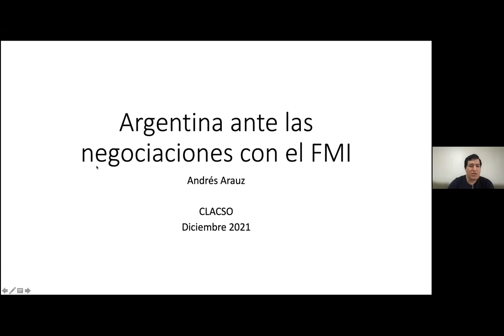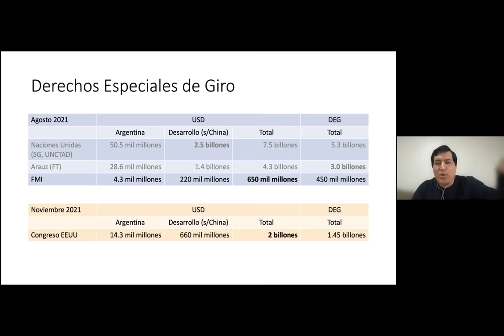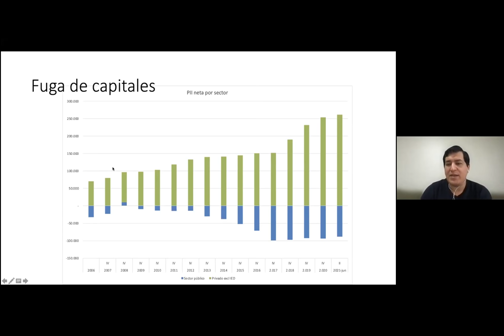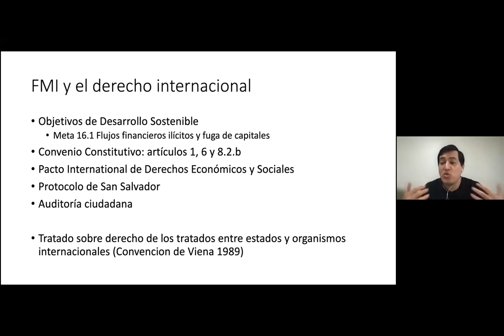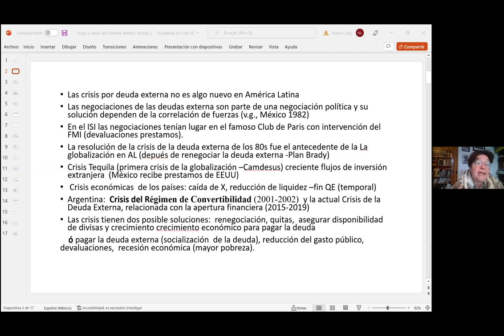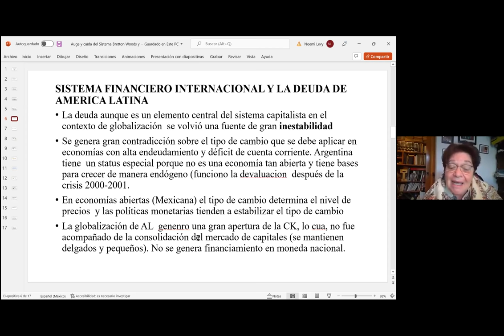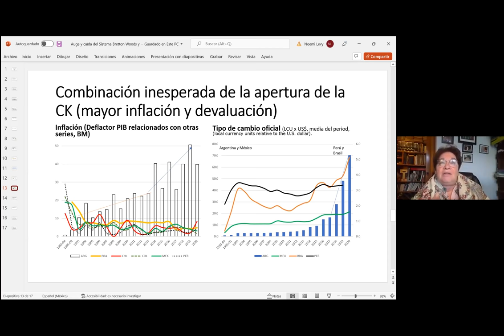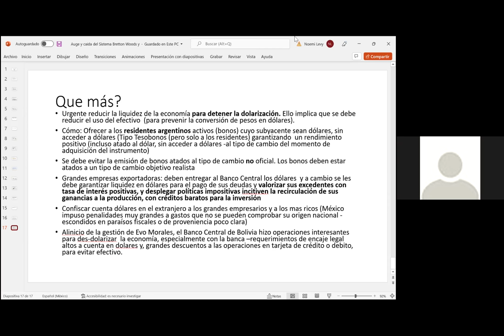Argentina y América Latina ante las negociaciones con el Fondo Monetario Internacional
08.00 a 11.30 horas Ecuador
10.00 a 13:30 horas Argentina/Chile

Programa
10.00 horas Argentina – Mesa de apertura:
Consuelo Silva (Chile)
Pablo Vommaro (CLACSO)
Representantes de las organizaciones convocantes

10.30 horas Argentina –  MESA 1:
Andrés Arauz (Ecuador)
José Ignacio de Mendiguren (Argentina)
Horacio Rovelli (Argentina)
Hugo Yasky (Argentina)

Moderación: Felisa Miceli (Argentina)

12.00 horas – MESA 2:
Ricardo Aronskind (Argentina)
Christian Castillo (Argentina)
Martín Lousteau (Argentina) a confirmar
Noemi Levy (México)

 Moderación: Jorge Marchini (Argentina)